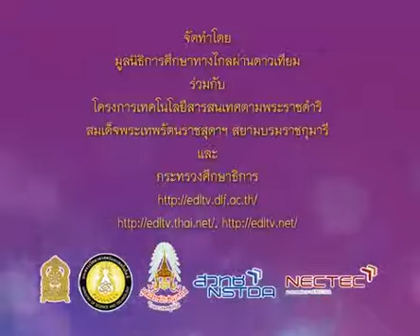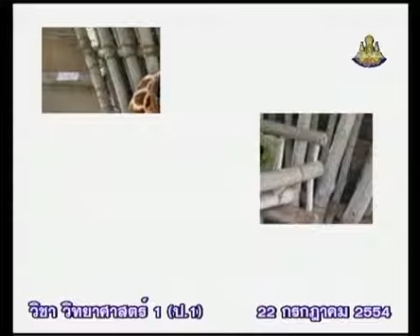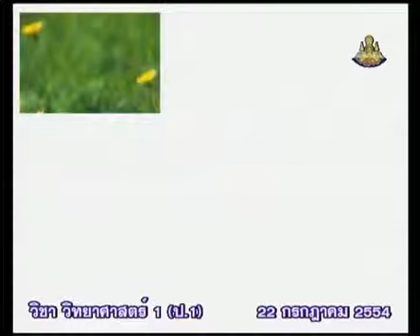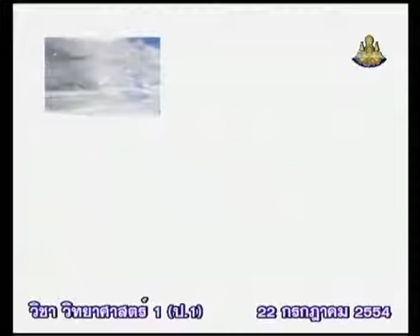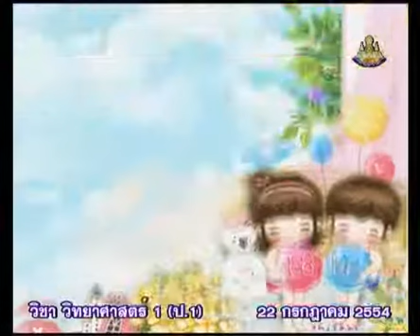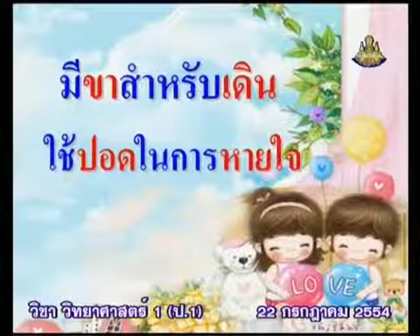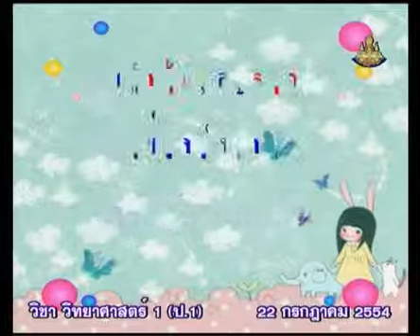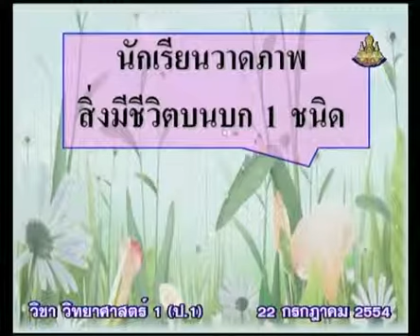071+scip1+dltv54p+540722+C+รูปร่างลักษณะของสิ่งมีชีวิตที่เหมาะกับการอยู่บนบก